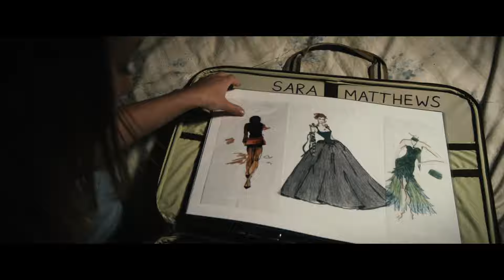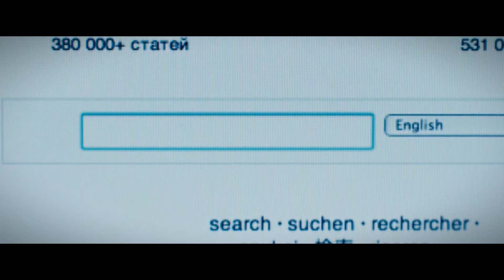Her Roommate Impersonates Her to Get Into Bed With Her Ex-Boyfriend, And Next is Shocking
Sara, a first-year college student, makes friends with Rebecca, her roommate, without realizing that the girl is developing a dangerously obsession with her.